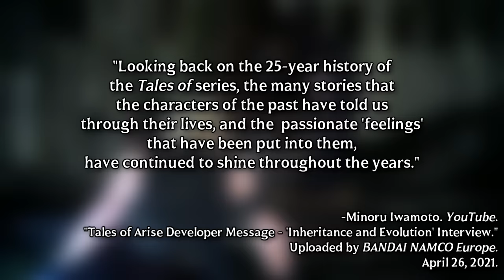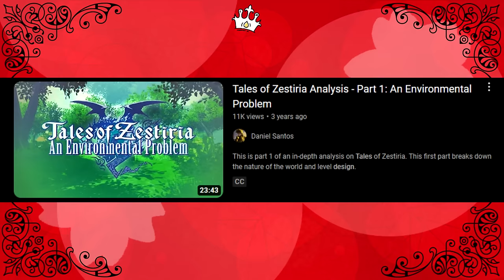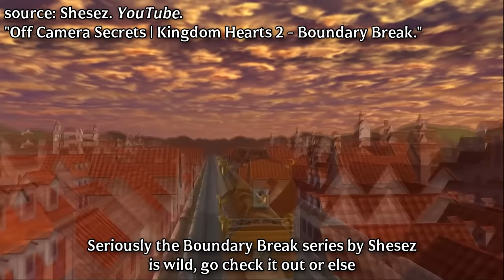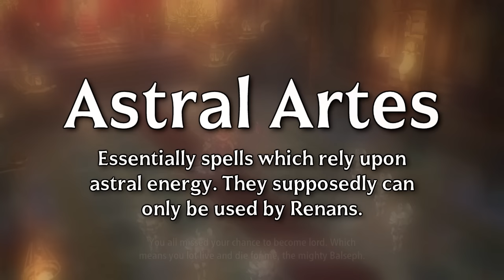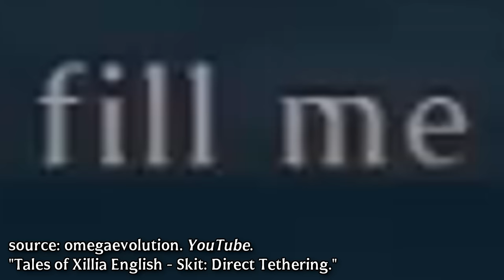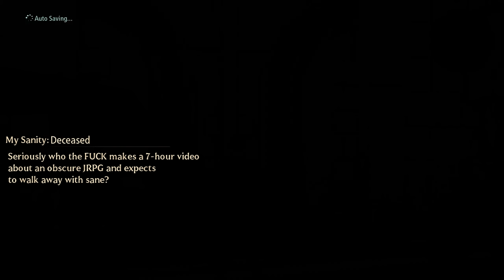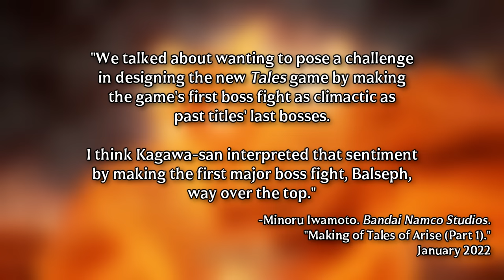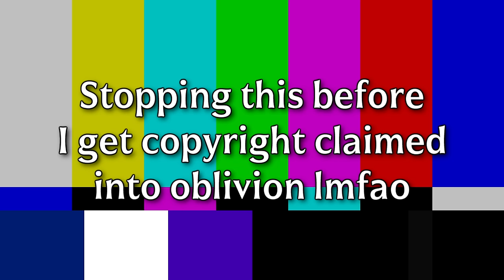Yelling About A Mid-Tier JRPG For 2 Hours | The Crushing Ambition of Tales of Arise (preview)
The first two hours of my in-progress review of Tales of Arise. Yes. First two hours. You read that correctly.

0:00 Intro
12:30 Opening Monologue
21:15 Iron Mask
40:27 The Woman Cloaked In Thorns
51:54 The Mighty Balseph (ew)
1:05:19 The Crimson Crows
1:12:48 Combat Ready!
1:22:58 The Blazing Sword
1:29:08 Out in the World (with no map lol)
1:38:07 Running Errands In Ulzebek
1:45:29 Shionne Wears Prada
1:53:30 Iron Mask’s Resolve
1:57:10 Overthrowing the Government for Funzies!
2:05:37 Fall of the Mighty Balseph (still ew)